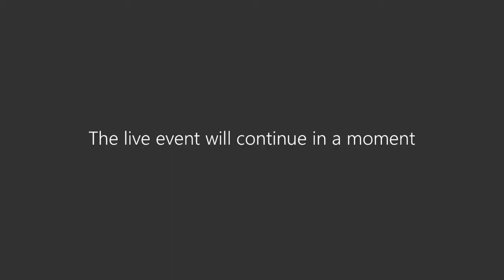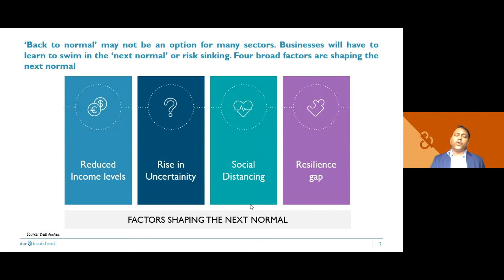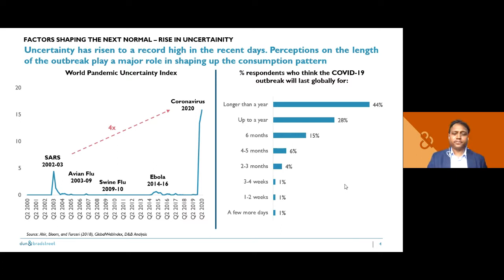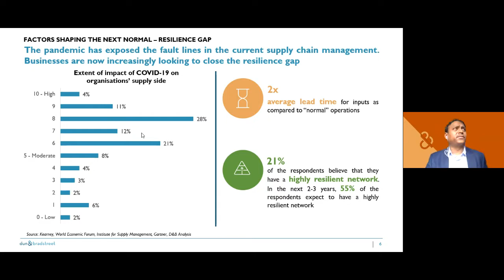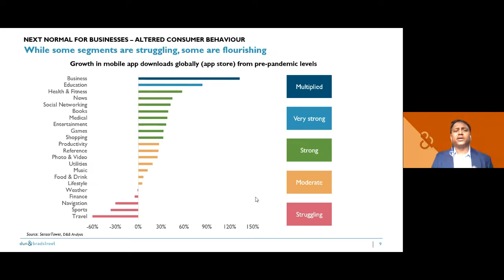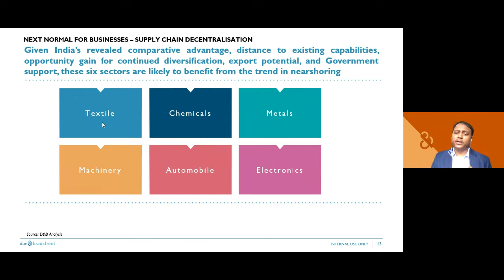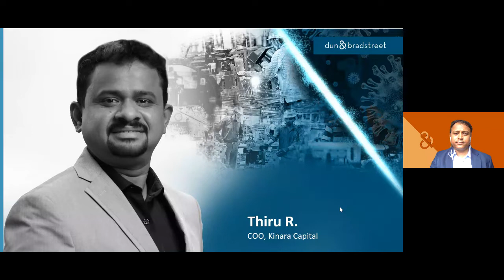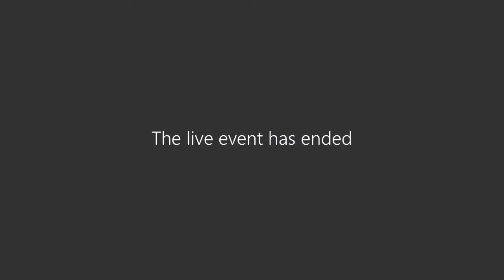"Dun & Bradstreet Webinar - Beyond the Pandemic: The Next Normal for MSMEs”.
Key topics of discussion in the webinar:
• Forces shaping the next normal
• What could the next normal look like for businesses
• Impact on key sectors and how recovery will shape
• How MSMEs can rebuild themselves and get better credit

The presentation was followed by a Q&A session with Thiru R., COO, Kinara Capital, on:
• The parameters that MSMEs should focus for better credit in post-COVID times
• Sectoral trends for MSMEs
• The risk parameters used while evaluating MSME applications, in order to control NPA in the post-COVID era
• Defining a good credit application for post COVID Era